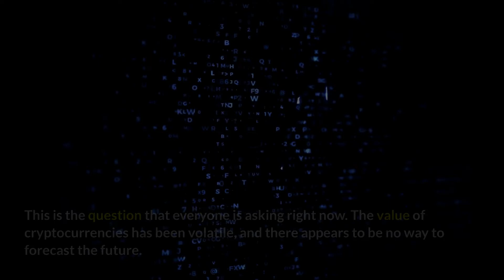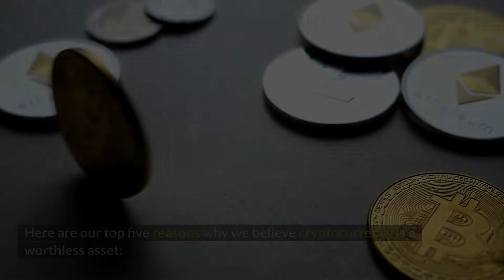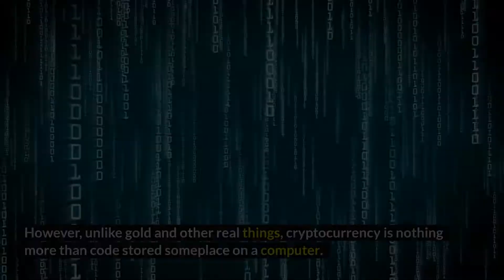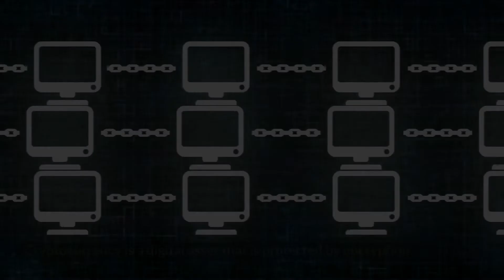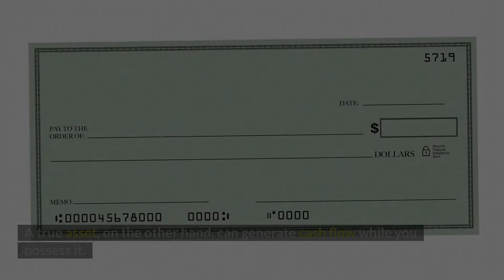Why Cryptocurrency Going Down is a Good Thing (MUST WATCH!) in 2022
Cryptocurrency is a digital asset intended to function as a medium of exchange. Its popularity has grown in recent years as it has gained acceptability as an alternative payment mechanism and store of value. The cryptocurrency sector has been expanding in recent years, with over 1,500 coins established since 2009. However, this has caused misunderstanding about what the key qualities of various cryptocurrencies are and how investors may be confident they know what they're buying in.

What does it imply if cryptocurrency is genuinely worthless, as many economists and investors claim? This is the question that everyone is asking right now. The value of cryptocurrencies has been volatile, and there appears to be no way to forecast the future. Bitcoin reached an all-time high of $19,000 before falling below $6,000 in a matter of weeks. In recent months, the cryptocurrency market has experienced a significant downturn. Indeed, some coins have lost up to 90% of their value.  The solution is simple: there is too much supply and not enough demand in the market. One of the primary causes of the price drop is the high transaction expenses.

While some believe that the cryptocurrency market is just a bubble that will eventually burst, many others believe that blockchain technology will have a huge impact on society in the future years.

The latest cryptocurrency crisis has been a rollercoaster ride for investors. Many of them lost money, while others made a small profit. In this video, we addressed the advantages of this crash and how it may benefit you in the long run. Here are our top five reasons why we believe cryptocurrency is a worthless asset: 1. Cryptocurrency is useless because its value is determined only by the market. Cryptocurrency is one of today's most popular subjects.

Cryptocurrency is the most widely used kind of digital currency with no central issuer or government oversight. Its market demand and supply, which are both volatile, dictate its value. 2. Because of the lack of inherent value, cryptocurrency is useless.

Cryptocurrency is a type of digital virtual currency that secures financial transactions via the use of encryption. It is decentralized, with no oversight from governments or central banks. This makes cryptocurrencies appealing to people who believe that centralized governing entities are not always trustworthy sources of knowledge and authority. However, unlike gold and other real things, cryptocurrency is nothing more than code stored someplace on a computer. It has no inherent value on its own. The fact that cryptocurrency has a price does not imply that it has worth. It has no cash flow or interest and is valued in dollars..

When combined with its volatile nature, determining whether or not bitcoin is worth anything can be challenging. 3. Because of the lack of regulation, cryptocurrency is useless. Cryptocurrency is a digital currency that runs independently of a central bank. It cannot be created or controlled by any formal government, company, or individual. It employs blockchain technology and encryption to ensure transactions are private and protected from prying eyes. As cryptocurrency's popularity has grown in recent years, more individuals are becoming aware of it. 4. Cryptocurrency is useless because of price volatility: Cryptocurrency is a digital asset that is protected by encryption. The market determines the worth of each coin, therefore prices fluctuate widely. Furthermore, cryptocurrencies are not supported by any central bank or government. For the past several months, the price of cryptocurrency has been declining. This is due to it being regarded as a worthless asset. A cryptocurrency crash can be interpreted as a hint that it is simply not worth anything, as was the case with the majority of cryptocurrencies this year. Price volatility precludes it from being embraced as a unit of exchange, and it is instead utilized as a speculative investment. 5. Cryptocurrency is worthless since it generates nothing while in your possession: Sure, you can make money by buying something cheap and then selling it for a profit. A true asset, on the other hand, can generate cash flow while you possess it. Crypto, on the other hand, only makes you money when you sell it for dollars. So, what are your thoughts on the matter? Thanks.

FinanceBootcamp# FinancialFreedom